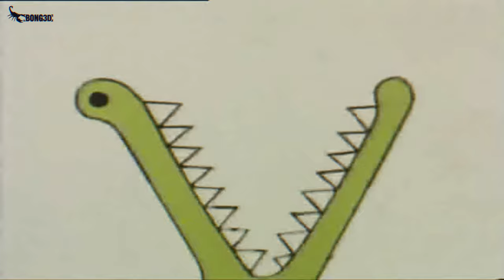Mr. men 🎈 | Mr. Daydream (Esp. Auto-Subs)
Mr. Men es una serie de libros para niños del autor inglés Roger Hargreaves que comenzó en 1971. A partir de 1981, se publicó una serie adjunta de libros de Little Miss del mismo autor, pero con personajes femeninos. Una serie similar de personajes animales conocida como Tombuctú comenzó en 1978. Después de la muerte de Hargreaves en 1988, su hijo Adam Hargreaves comenzó a escribir e ilustrar nuevas historias de Mr. Men y Little Miss como Mr. Cool, Mr. Rude, Mr. Good, Little Miss. Miedo, Pequeña Señorita Mala y Pequeña Señorita Whoops.